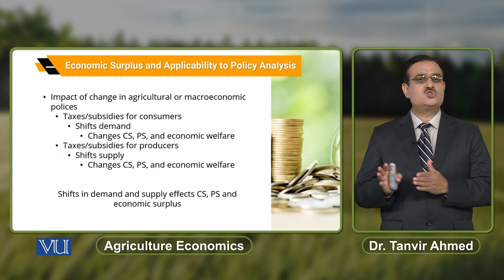Economic Surplus and Applicability to Policy Analysis | Agricultural Economics | ECO608_Topic109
Topic109: Economic Surplus and Applicability to Policy Analysis,
By Dr. Tanvir Ahmed